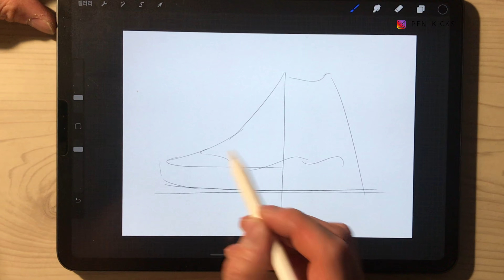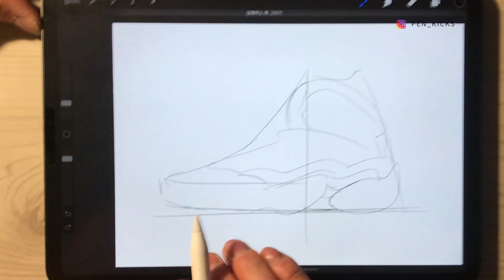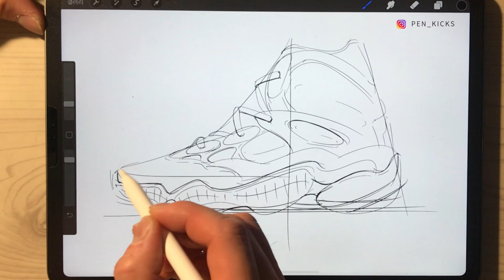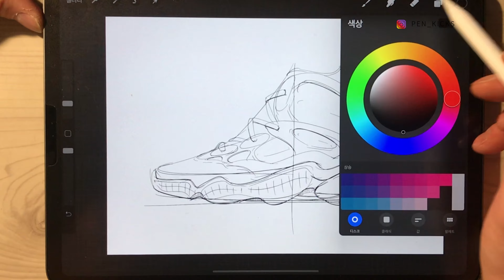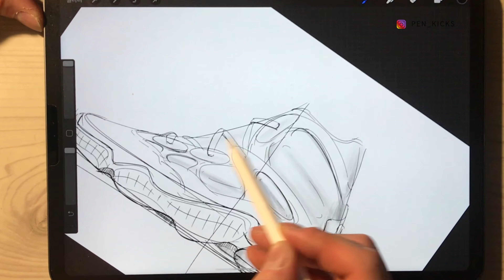Adidas Yeezy 500 High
Footwear Daily Sketch!

Profile
- Footwear Designer
- KR Shoemaker in UNDER HANZ

Tech
- Ipad Pro 3th generation
- Apple Pencil 2th generation
- App Procreate

Music
💽  H.G $WAGG